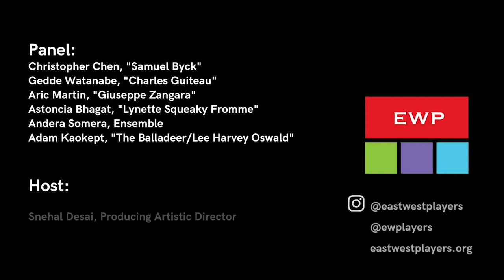EWP ASSASSINS Actors Chat with Director Snehal Desai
During our virtual Gala on May 31st, Producing Artistic Director Snehal Desai sat down with a handful of our ASSASSINS cast members to chat about their experiences working on the show. Right before this Stephen Sondheim revival was set to open for previews, all of Los Angeles theatre went dark due to the COVID-19 pandemic.

Panelists:
Christopher Chen, "Samuel Byck"
Gedde Watanabe, "Charles Guiteau"
Aric Martin, "Giuseppe Zangara"
Astoncia Bhagat, "Lynette Squeaky Fromme"
Andera Somera, Ensemble
Adam Kaokept, "The Balladeer/Lee Harvey Oswald"

Host:
Snehal Desai, Producing Artistic Director